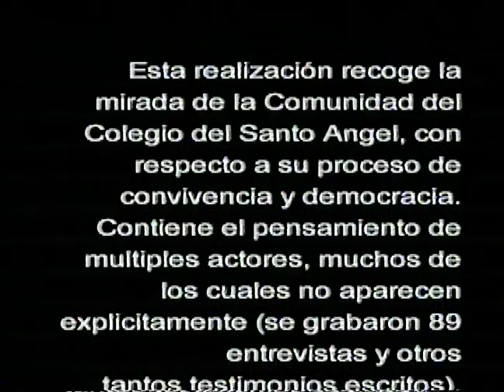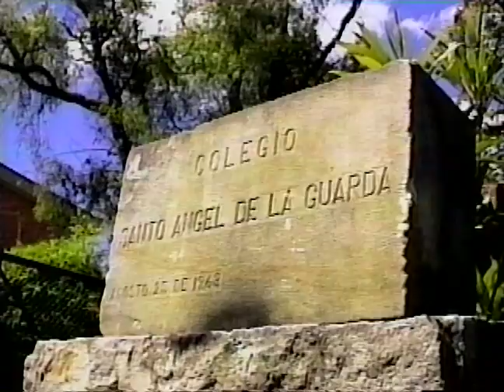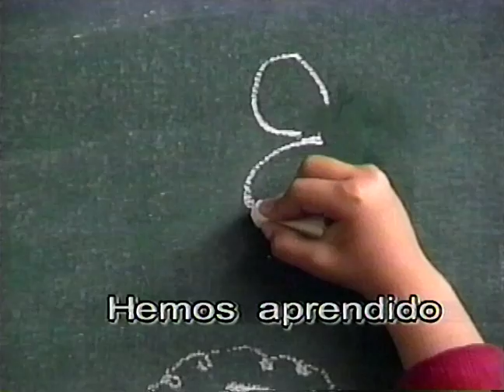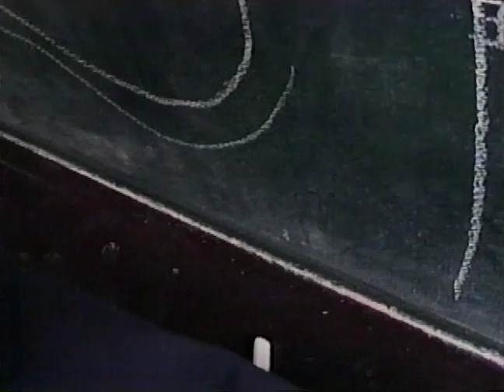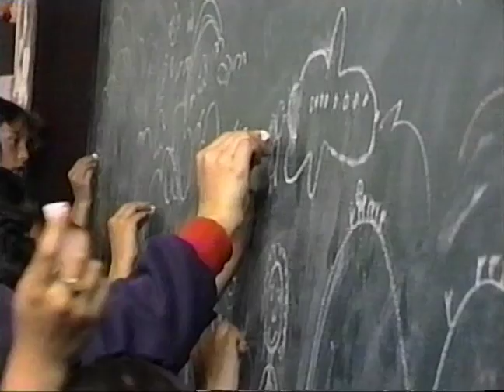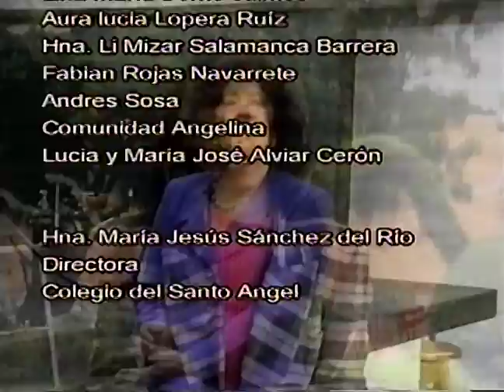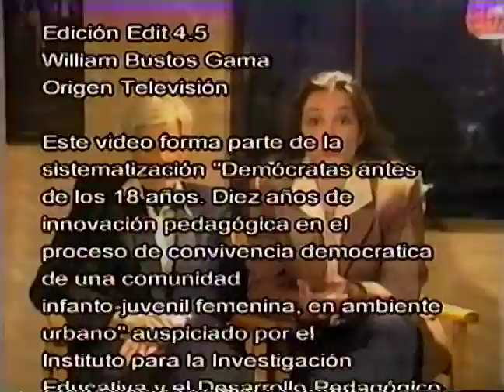Colegio del Santo Ángel: ¿es posible ser demócrata a los 18 años? (1999)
EL video recoge la mirada de la Comunidad del Colegio del Santo Ángel con respecto a su propio proceso de convivencia y democracia. Contiene el pensamiento de múltiples actores, muchos de los cuales no aparecen explícitamente (se grabaron 89 entrevistas y otros tantos testimonios escritos).

El marco del proyecto presenta un enfoque de educación para la convivencia democrática y el desarrollo de la autonomía social y moral como proceso de producción del saber pedagógico, plantea el desarrollo de competencias comunicativas, la resolución de conflictos y el desarrollo de políticas en los jóvenes. El proyecto logra contextualizar una experiencia formativa a partir del análisis de necesidades y expectativas de la comunidad en relación a la fundamentación de convivencia democrática.